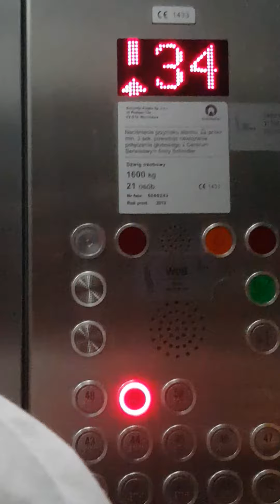SKY TOWER ELEVATOR ascensor WROCLAW Breslavia Polonia VERTICAL | VIAJAR AUDIOVISOR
Hola AUDIOVISORES!